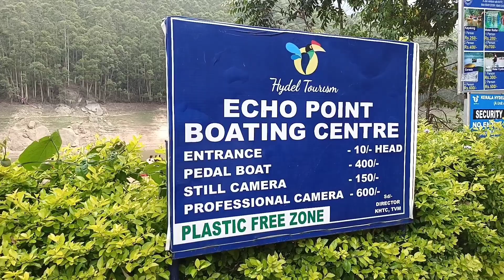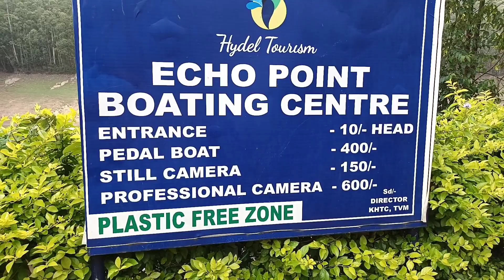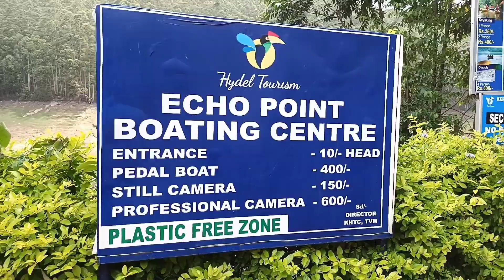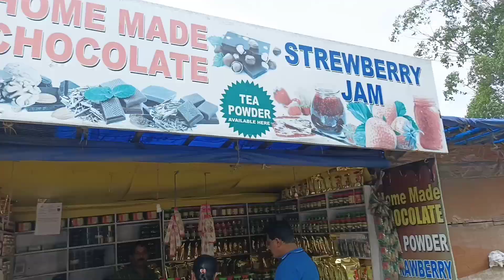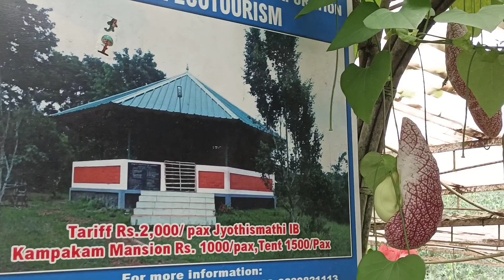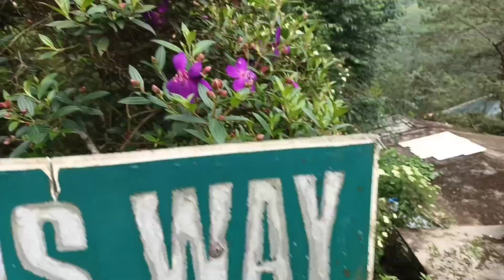Kerala vlog-Day 2- Munnar | Eco point| Muttupetty dam | Blossom Garden |Tea factory